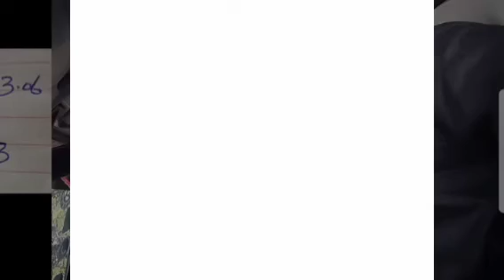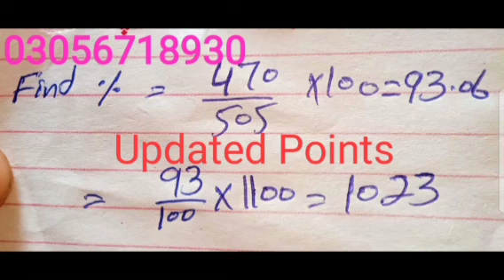BZU Merit Formula Used in 1st Merit List 2022|BZU BS Admissions Merit Formula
AoA
Welcome to All of You on Updated Points YouTube channel.
This Channel Updated Points Is Especially for the educational Purpose.

We Also Share the Latest Updates about Board Exams,Entry Test Preparation, and Admissions In Universities and Colleges  in Pakistan.

JazakAllah ❤️
Updated Points

BZU Multan Admissions 2022
Applying Deadline
Applying Procedure
Apply Online
Test Date
Admission Schedule 2022
Entry Test
Merit Formula
Selection Weightages
Fee Structure
Per Semester Fee
Closing Merit
Merit 2021
How to Apply, Contact, Phone , Website etc
Admissions in BZU
How to apply Online in BZU
Bahadar Sub Campus Layyah
BZU Sub Campus Bahati
How to get Admission in BZU Multan
BZU Sub Campus Vehari
BZU Sub Campus Lodhran
BZU Multan Introduction
History,Sector , Degree Programs,BS Programs, Undergraduate Programs, Postgraduate Programs,Mphil  Programs.

In this video I have talk about the Bahaudin Zakariya University Multan Programs 2022.

Undergraduate Admissions BZU
Postgraduate Admissions BZU 2022
MPhil Admissions BZU 2022
Mphil Fee Structure BZU
BZU Admissions 2022
MPhil & PhD Admissions BZU 2022
BZU Admissions Updates